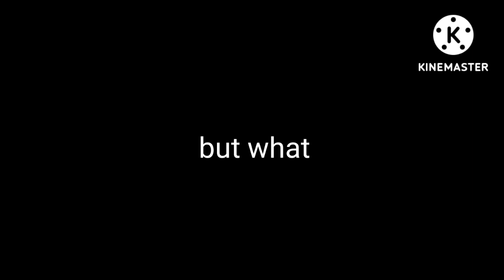a normal day with dsmp members//gacha club//timeline-after reaction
next reaction coming soon.